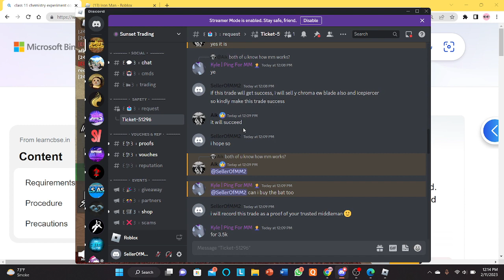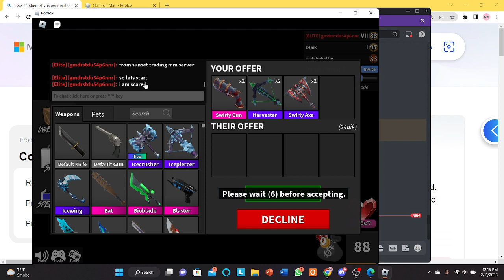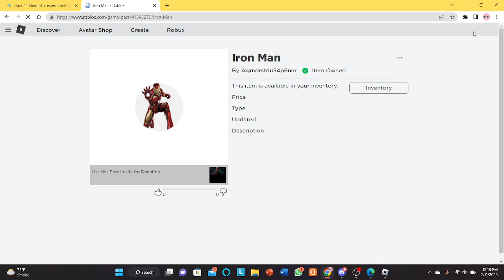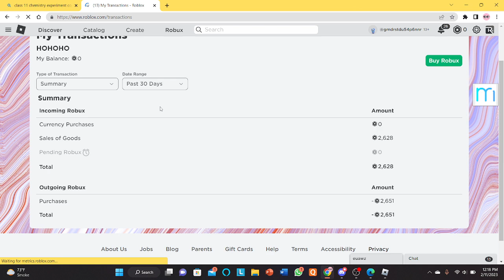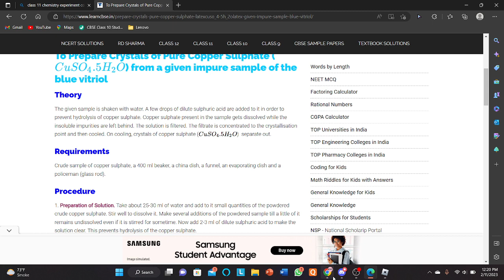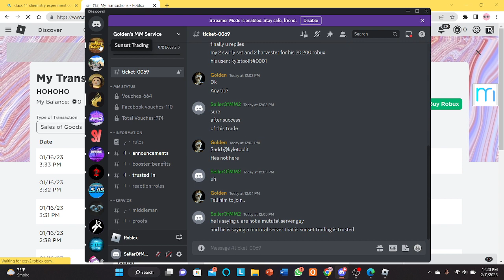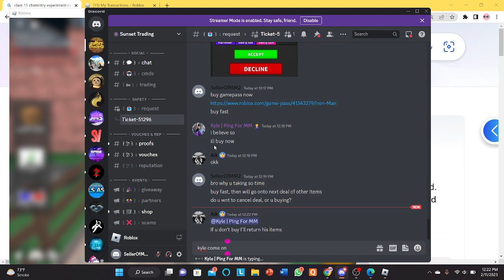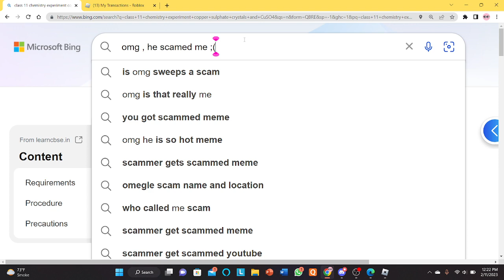Got scamed my 2 Harvesters and 2 Swirly sets from middleman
I knew it that this server is kinda sus, but then i thought maybe it would be my trust issue, but this guy from sunshine server scammed me brutally
I lost 17.4k value i.e, 2 Harvesters and 2 Swirly sets...
Guys pls report these 2 people that u can see in vid
I WANT JUSTICE :(